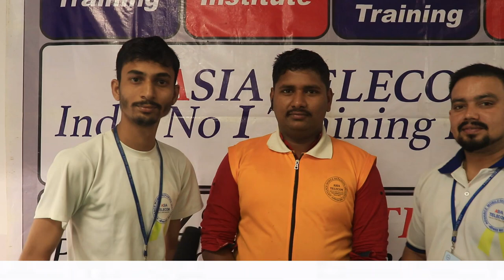How To Start Mobile Repairing Business? ( आपना खुद का बिज़नस चालू करे )